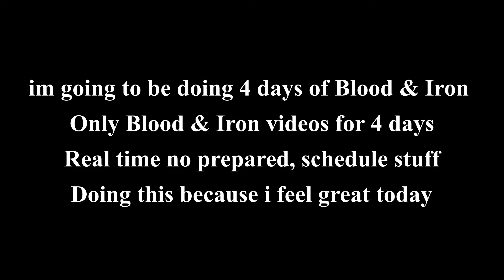I Feel Great Today So Im Gonna Upload Some Blood & Iron For 4 Days In a Row